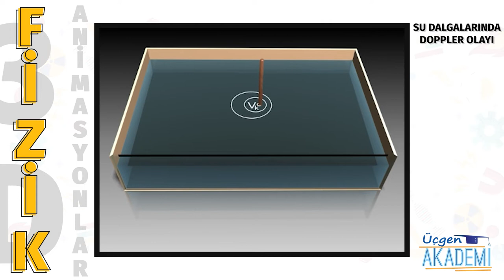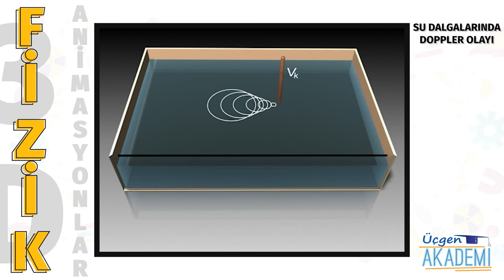Su Dalgalarında Doppler Olayı - Üçgen Akademi 3D Animasyonlar Serisi